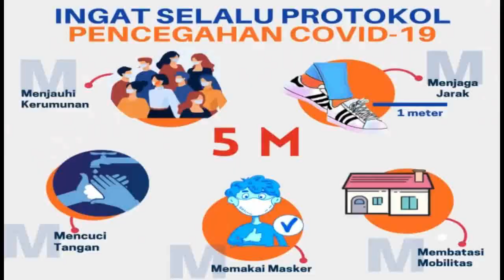AviatrixPhoenixID || Eps 145 || Clash of Clans Indonesia